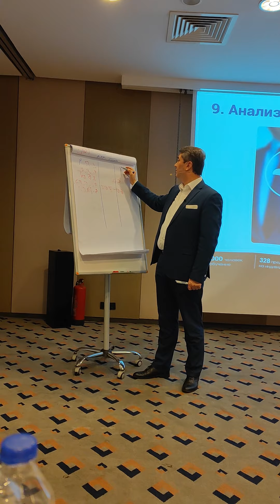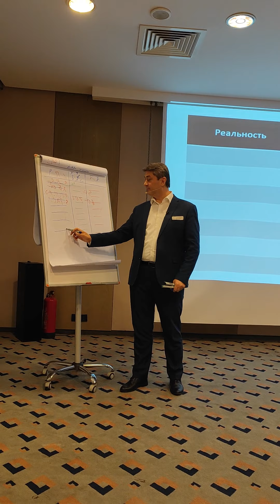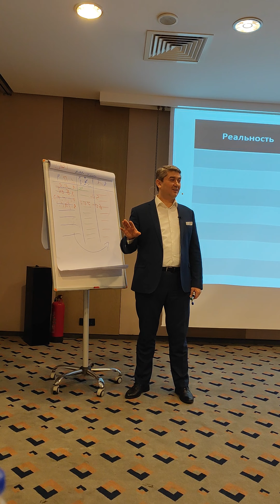Милионер Давлатов дарслари